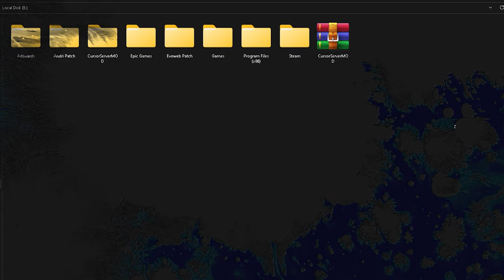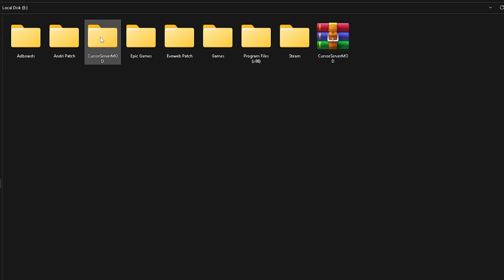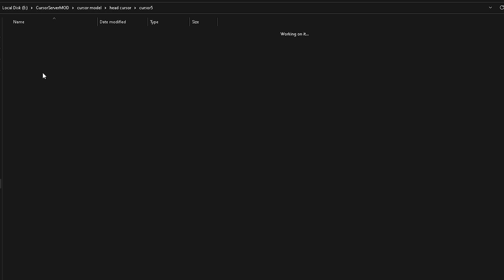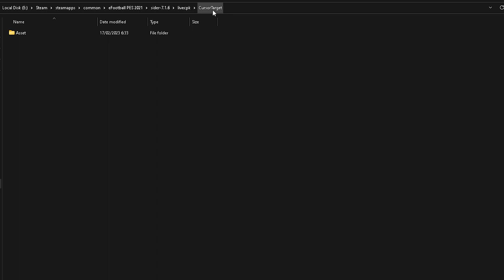PES 2021 Season Update - NEW! Cursor Server Mod with Tutorials | SP Football Life 2023 - Evoweb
- Tutorial install or update
- Review Cursor Target, Power gauge, Head cursor

Credits
Moukos13
Hawke
gourfan
Deltoon